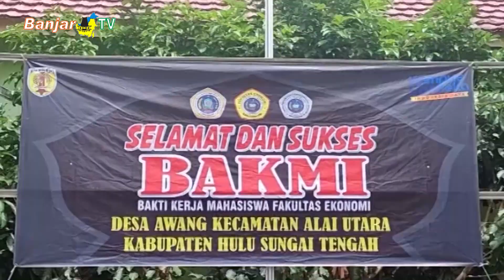BAKTI KERJA MAHASISWA FEKON UNISKA DESA AWANG, BATANG ALAI UTARA, HST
Mahasiswa Fakultas Ekonomi UNISKA melakukan bakti kerja di Desa Awang, Kecamatan Batang Alai Utara, Hulu Sungai Tengah, sebagai langkah awal untuk penjajakan dalam membantu meningkatkan perekonomian warga.